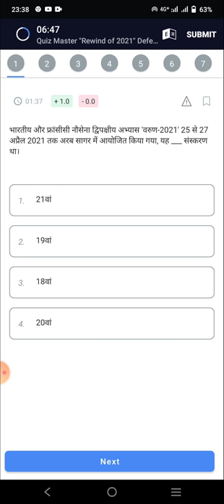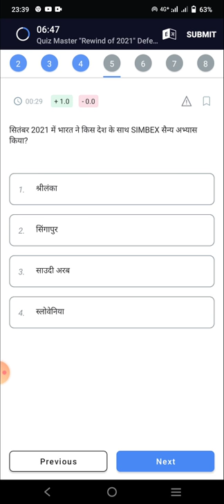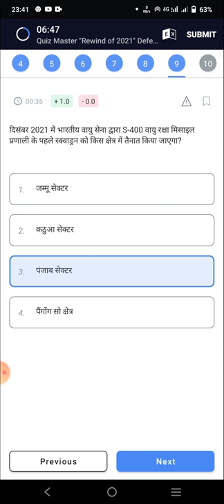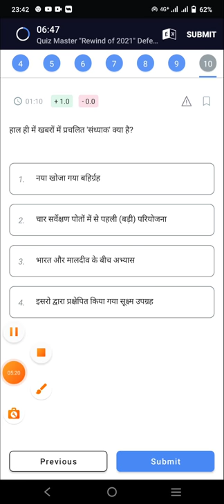defence se related question|current affairs 2021 in hindi| DHYEYA STUDENT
defence se related question
defence related current affairs 2021
defence current affairs 2021 study iq
Follow on instagram-DHYEYA STUDENT